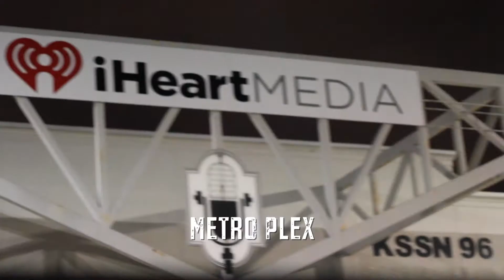Yo Gotti and Clutch Williams Live in Little Rock Arkansas at the Metro Plex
Yo gotti C.E.O of CMG and Clutch Williams C.E.O of BMne come together in front of a crowd of 6000 people to put on a great show/